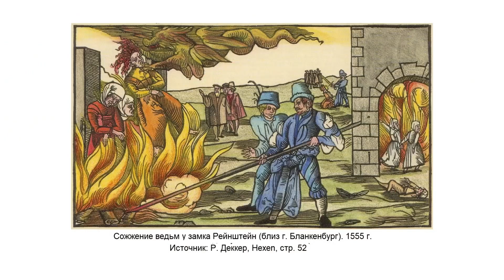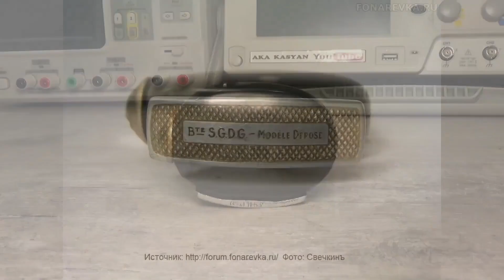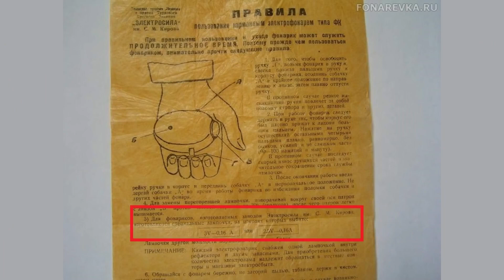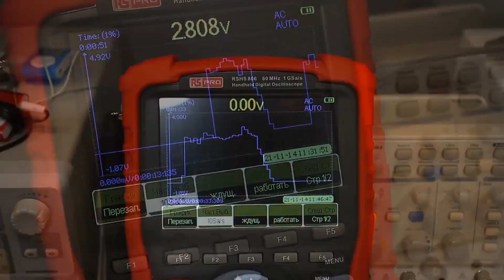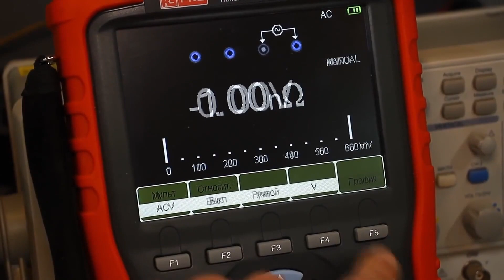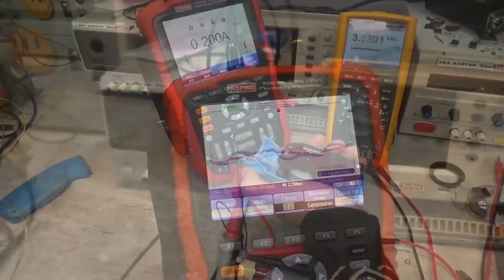Flashlights for the Apocalypse